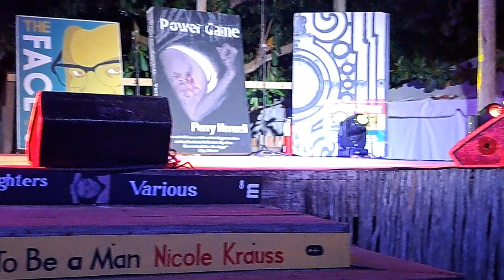Tanya Stephens, Calabash Festival Jamaica, 2023 jamaica Reggae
CALABASHMENT:
LIVE AND DIRECT
Concert featuring Vivienne Tanya Stephens, better known by her stage name Tanya Stephens (born 2 July 1973, Kingston, Jamaica) is an influential reggae artist who emerged in the late 1990s. Stephens is most known for her hits "Yuh Nuh Ready Fi Dis Yet"